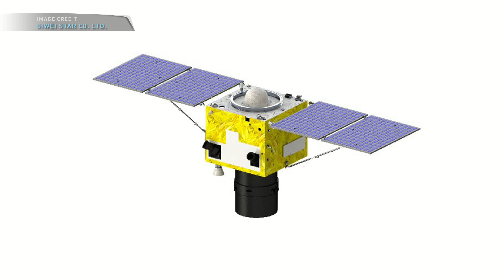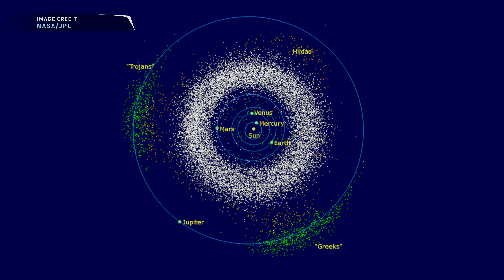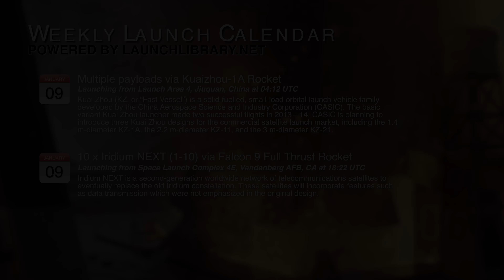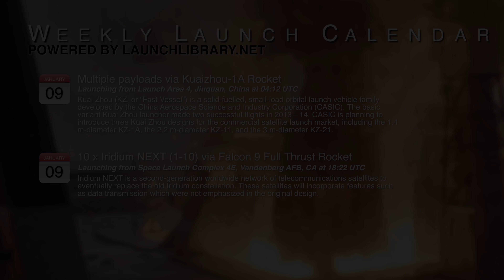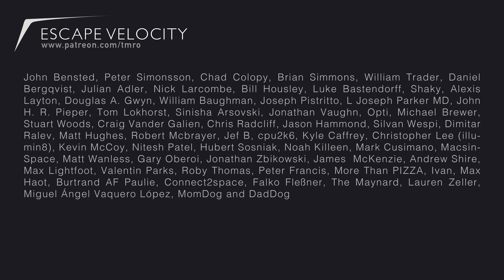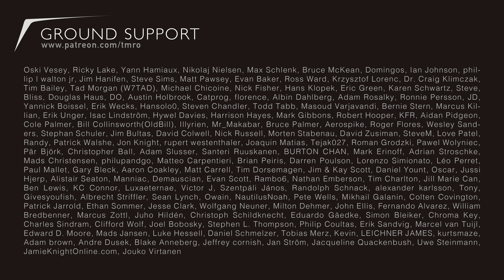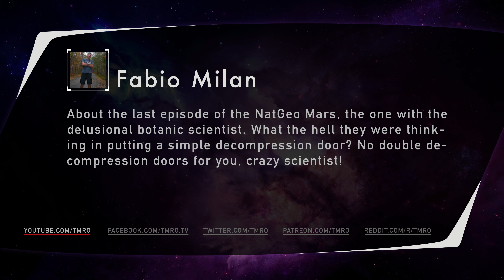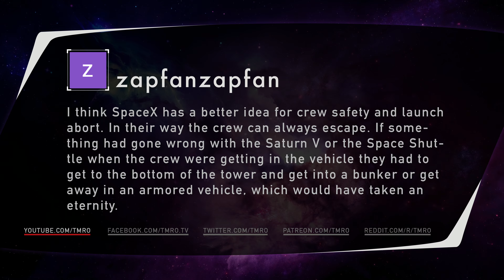TMRO:Space - Discovering our Universe - Orbit 10.01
For our first show of 2017 we bring on Fraser Cain of UniverseToday.com to talk the importance of Astronomy. We also look at ways to help engage your non-space geek friends.

In Space News:
* Launches
* FAA clears SpaceX for Launch
* Internal Debris May Be Causing Mars Rover Drill Issue
* NASA announces 2 new Discovery class missions
* Astronauts begin ISS battery swap out during EVA